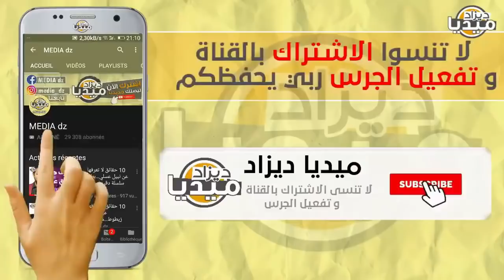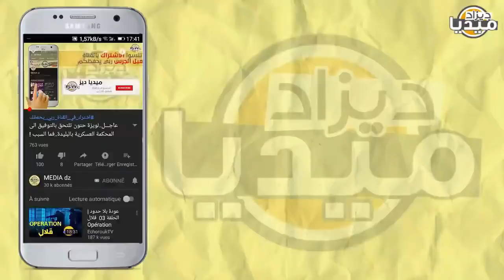عـاجل..وفد أمريكي رفيع يحل بالجزائر بعد التصعيد ضد إسبانيا و تبون يرفض مطالبهم ديقاج لن نقبل!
❤❤استغفر الله - اللهم صلي وسلم على سيدنا محمد ❤❤